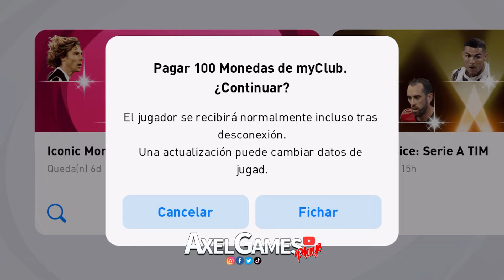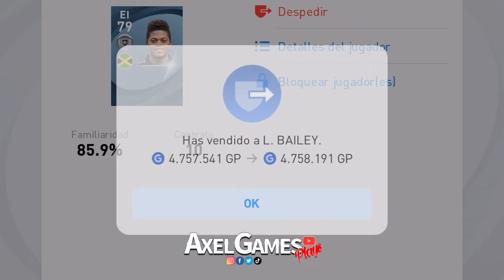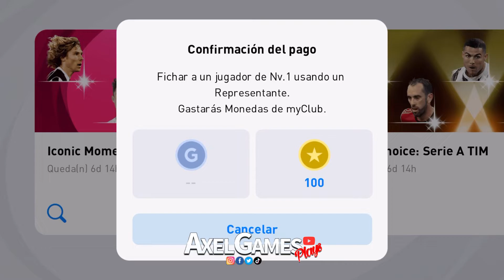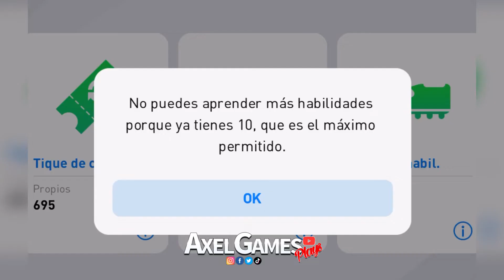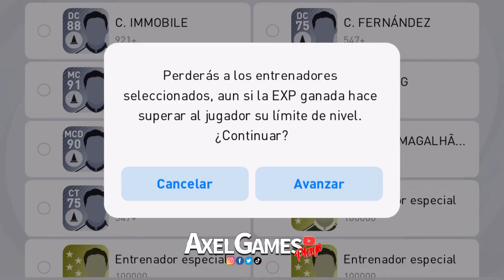NEDVED Iconic Moment JUVENTUS | How to get NEDVED | Trick - Truco | PES 2021 Mobile | AxelGamesPlays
Hola chicos, les comparto este video donde logre fichar a P. Nedved por fin!! que llega a 97* de media impulsado con la camisa de la Juventus, les deseo mucha suerte en sus aperturas, déjame en los comentarios si lograste sacar a un iconic moment de la Juventus y cual truco utilizaste.

⚠️ IMPORTANTE: Se responsable con la compra de monedas myclub, te recomiendo jugar los eventos para poder ganarlas.

pesmobile21, juventus, iconic moment juventus, pirlo, del piero, nedved,
Pes mobile 2021, review nedved, review del piero, review pirlo, ClanMXGames,
Iconic moment PES, Truco iconic moment, Trick iconic moment,
Matchday PES, Pes mobile, Pes 21 mobile, Pes 21 season update,
ウイイレ2021アプリ, truco iconic moment juventus,